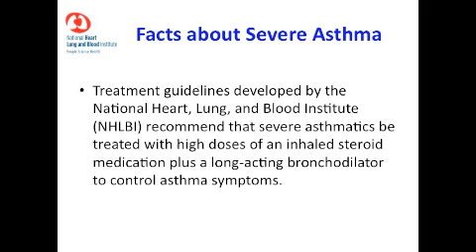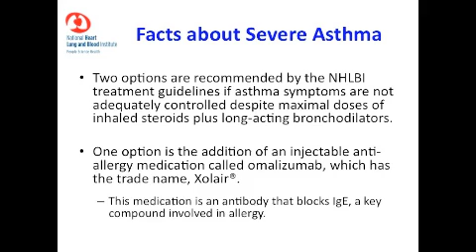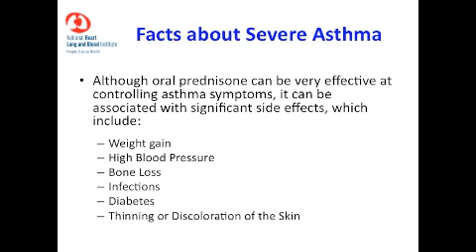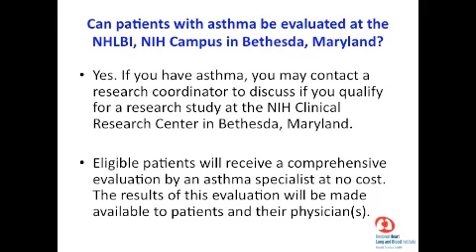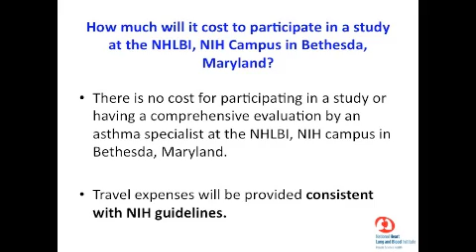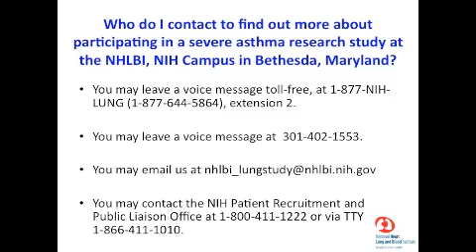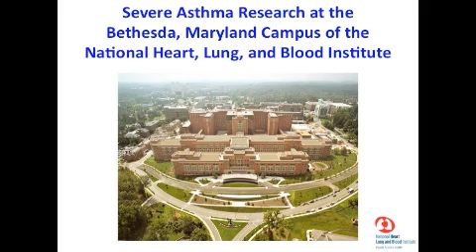Severe Asthma Research at the National Heart, Lung, and Blood Institute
This presentation discusses research aimed at developing new treatments for patients with severe asthma being conducted at the National Institutes of Health's National Heart, Lung, and Blood Institute.